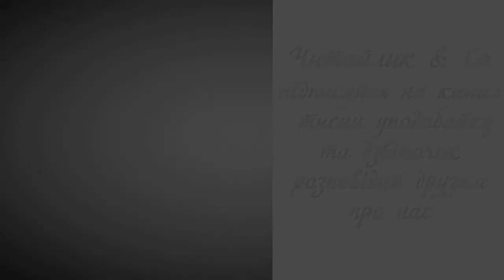Як співає соловейко - Борис Комар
Пропоную для вашої уваги це відео із прозовим твором українського автора Бориса Комара "Як співає соловейко". Бажаю приємного перегляду та задоволення від прослуховування.
Предлагаю вашему вниманию это видео с  прозаическим произведением украинского автора Бориса Комара "Как поет соловей".